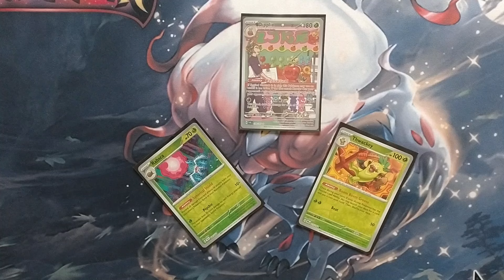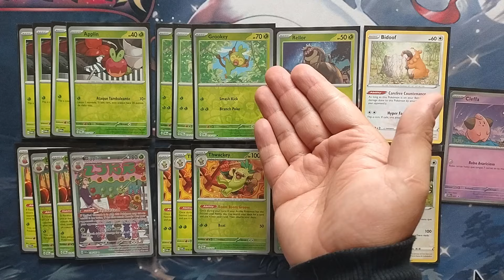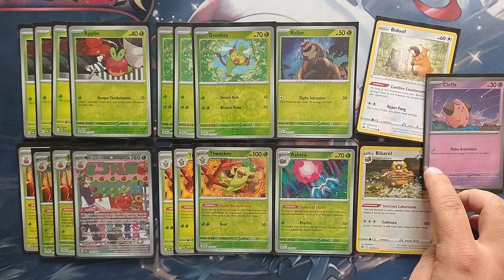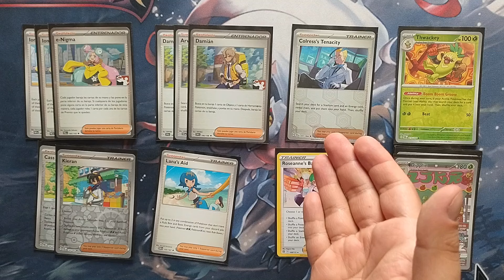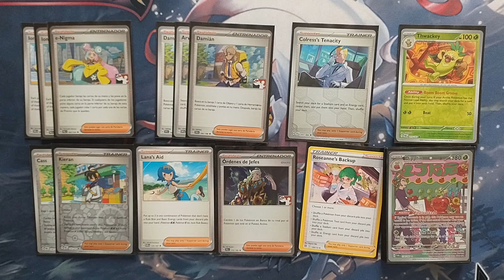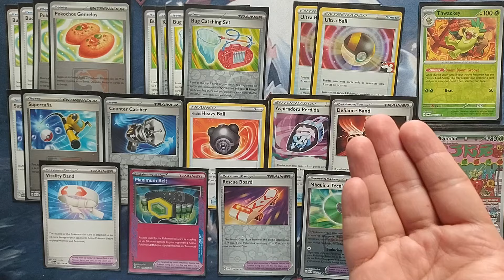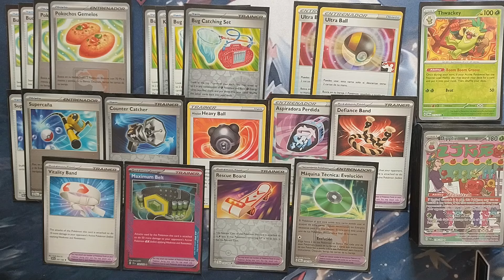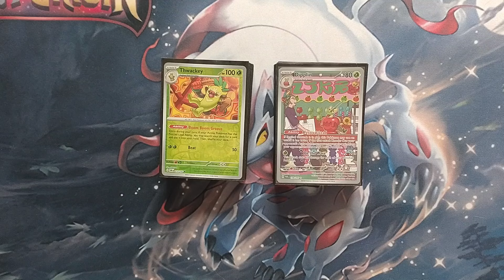Festival Lead Regresa Uno De Los Mejores Deck Budget Del Formato Al Canal Pokémon TCG Stellar Crown